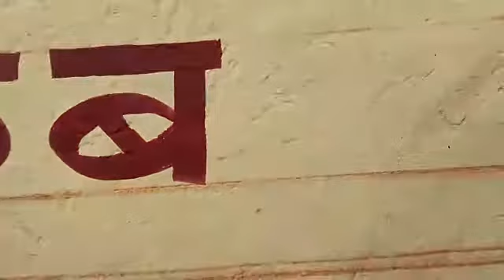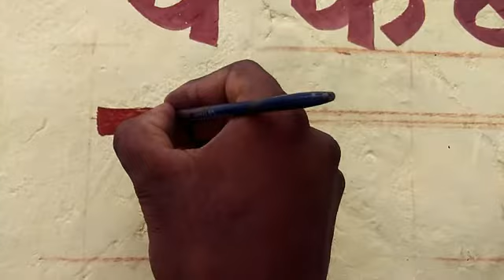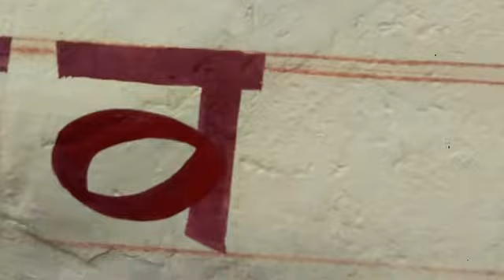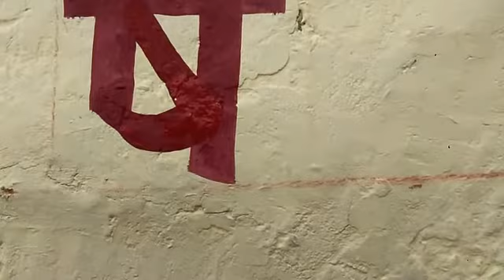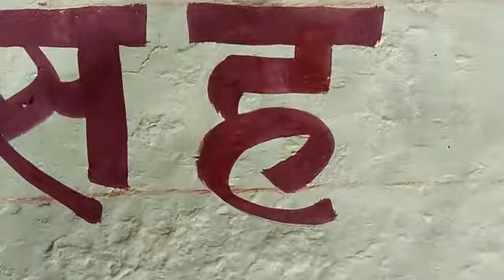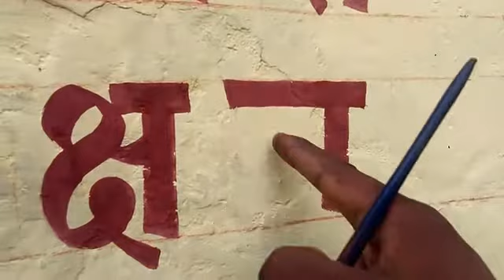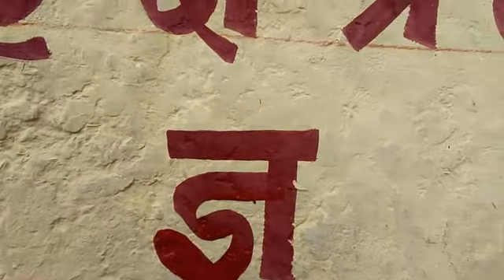Learn to write in Hindi,हिंदी लिखना सीखे, painter writing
Learn to write beautiful in Hindi, हिन्दी लिखना सीखे, painter writing

हाय .
दोस्तों हिंदी में सुंदर लेटर कैसे लिखा जाता है आज हम आपको बताएंगे आप इस वीडियो के माध्यम से सुंदर लेटर लिखना सीखेंगे दोस्तों जो भी अगर आपको कमेंट करना है तो कमेंट बॉक्स में आप कमेंट कर सकते हैं